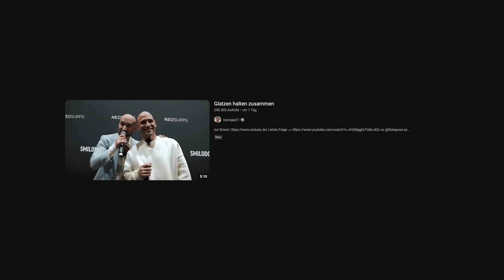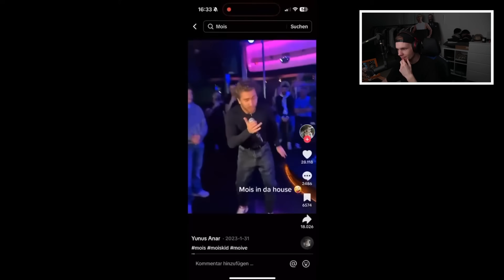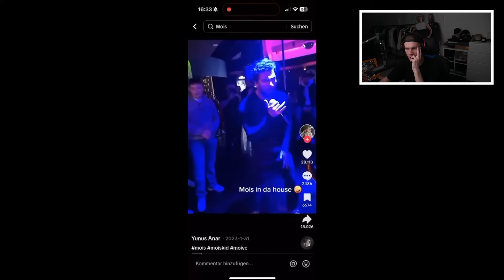WO HAT ER SOWAS HER? 😳 | Inscope21 Reaktion